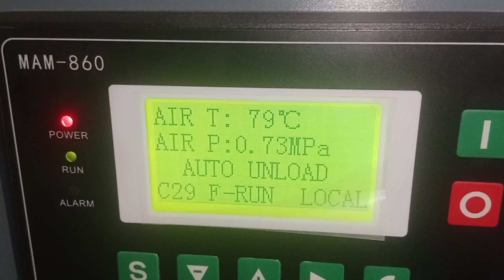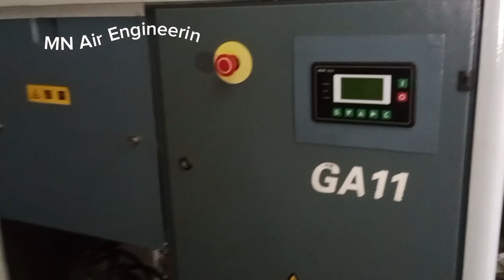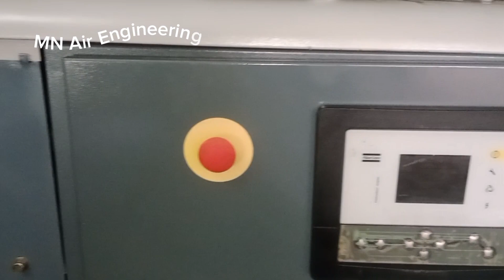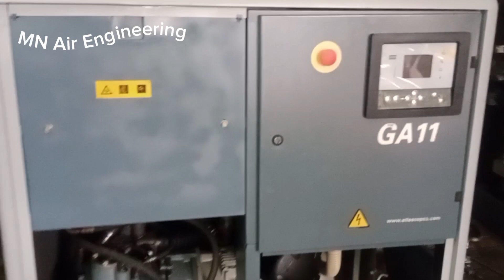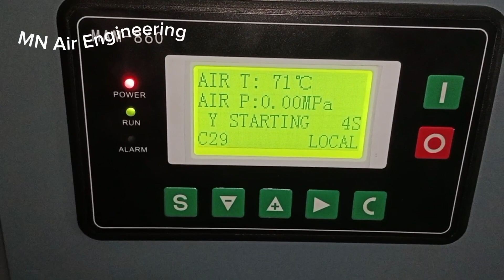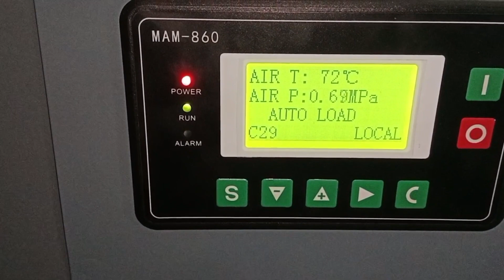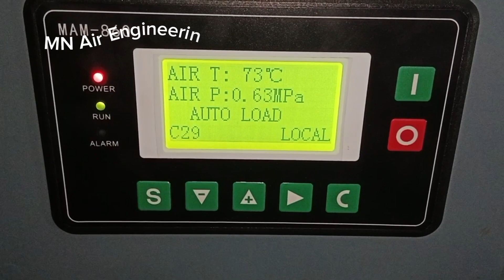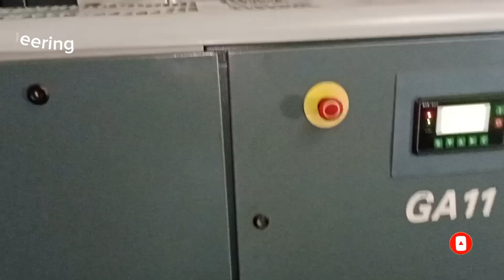After Maintenance Complete Atlas Copco GA 11 Part 2